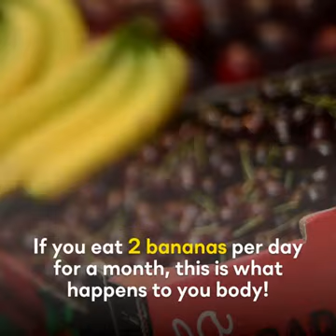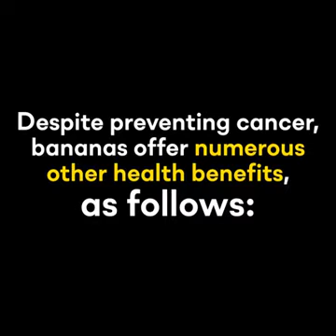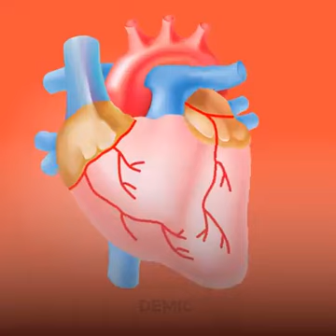Banana importance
Banana is a fruit that is grown in trees